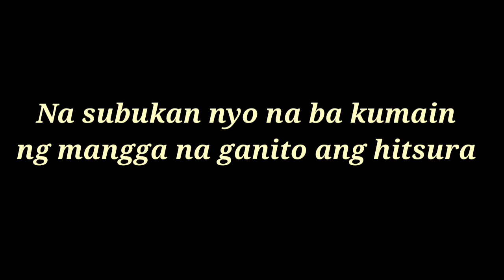MAHAL KUMAIN NG MANGGA MASAYANG ALA-ALA |MAHAL PUMANAW NA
thank you fpr watching guys

Love, AC ❤